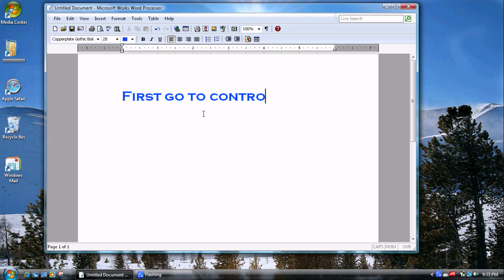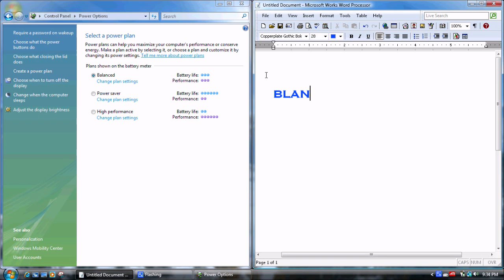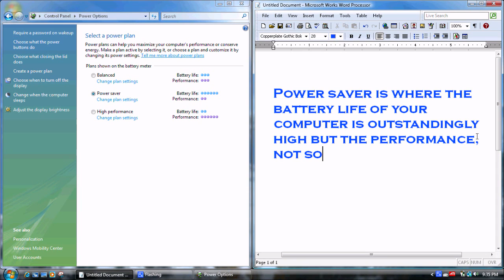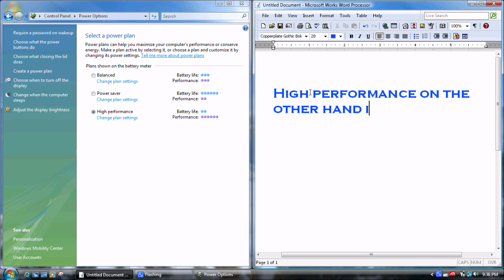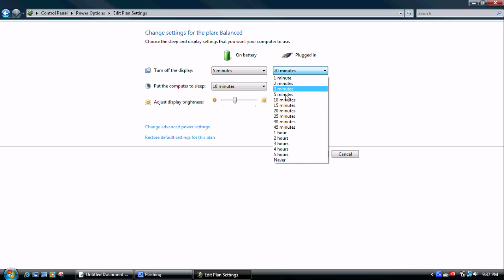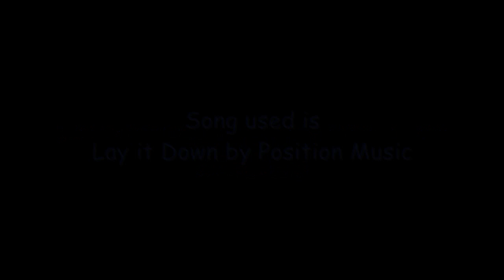Adjusting the Power Plan and Power Settings on a Laptop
This is how to adjust the power options on a laptop.